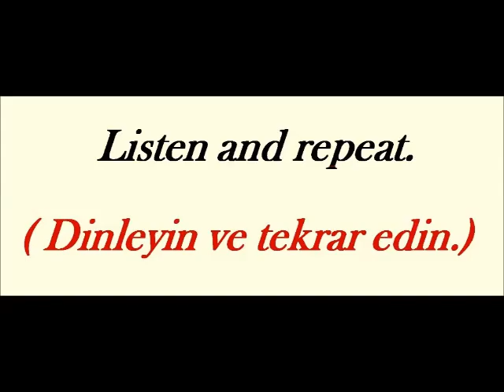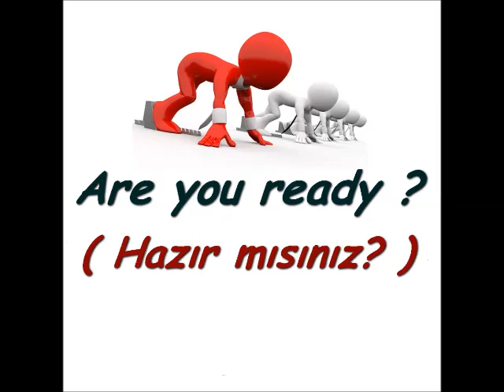Colors in English - İngilizce Renkler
İngilizce Renkler